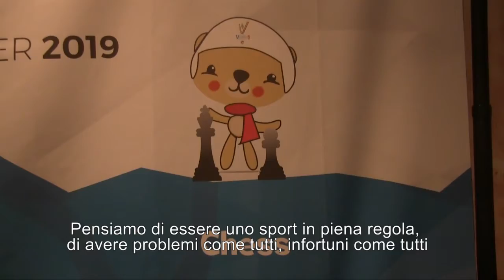Olimpiadi invernali dei sordi - La soddisfazione di Duilio Collutiis per il bronzo nel Blitz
Gli scacchi sono disciplina olimpica alle Winter Deaflympics che, quest'anno, si stanno svolgendo tra Valtellina e Valchiavenna. Duilio Collutiis, già campione italiano con gli scacchi udenti nel 2002, ha vinto il bronzo